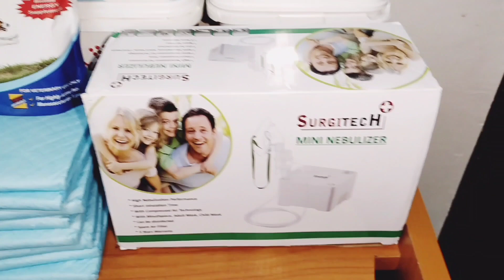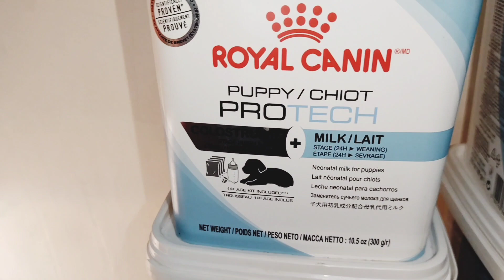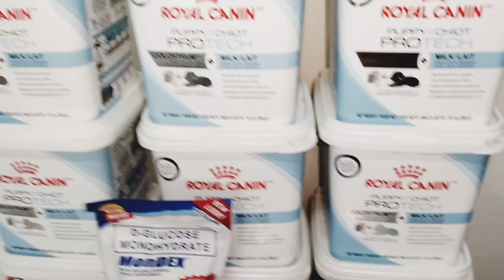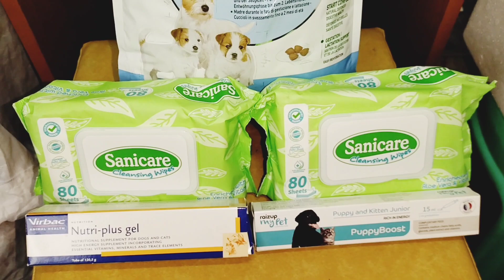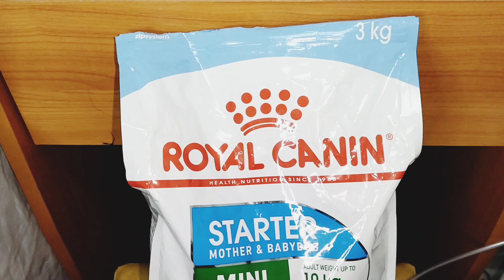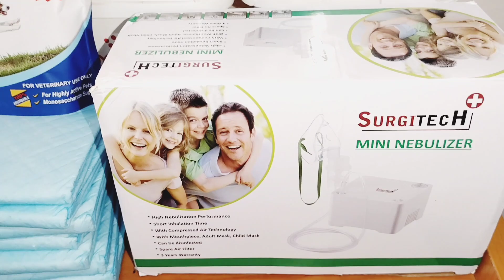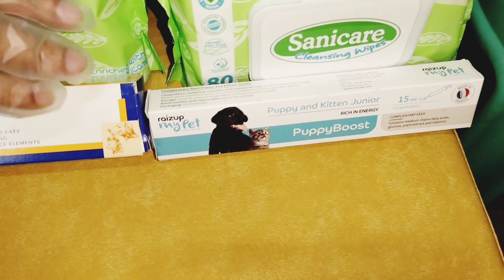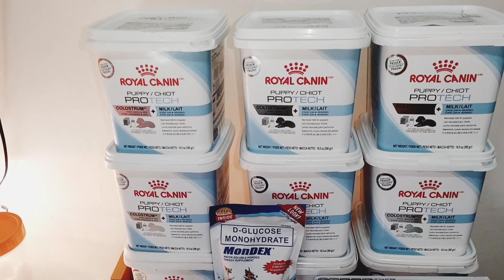UPDATE PREMATURE FRENCE BULLDOG NEWBORN PUPPIES#tutorial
Hello Po kapetlovers,frence bulldogs lovers Jan kmsta po kayo ?update kolang Po Ang premature newborn puppies na frence bulldog na dinala sa akn na mahina na po kung kmsta po Sila...sa vedio na to may kalungkutan piro may kasayahan gusto ko lang po e share sa Inyo kung ano hanap at paano ko Sila na survive panoorin niyo Po ng buo Ang vedio na to kc marami Po kayong mga tips na matutunan kung paano Po natin Sila alagaan at e save maraming salamat Po Godbless❤️